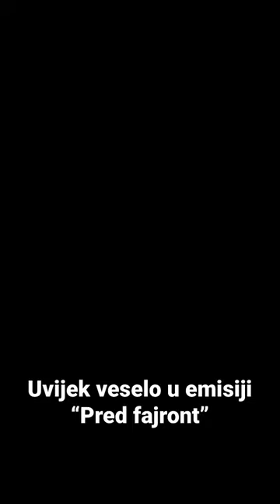Uvijek veselo…🎶🎶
Label & Copyright: HFW Production & Halid Muslimović

Muzika: Bora Višnjički
Tekst: Miodrag Ž. Ilić
Aranžman: Bora Višnjički